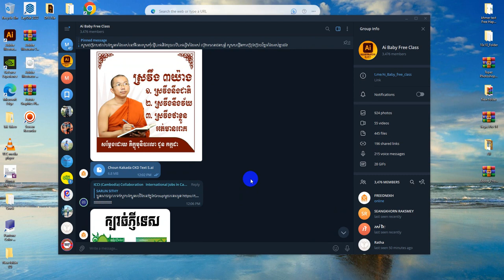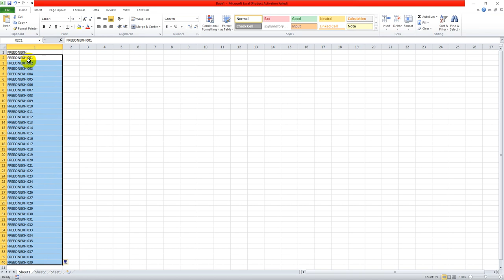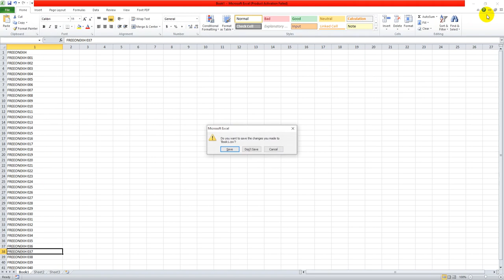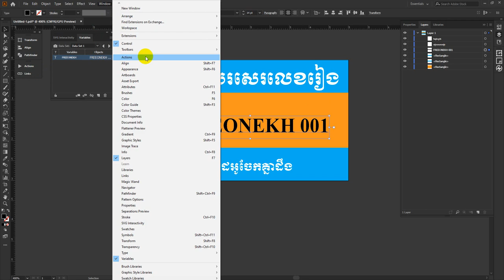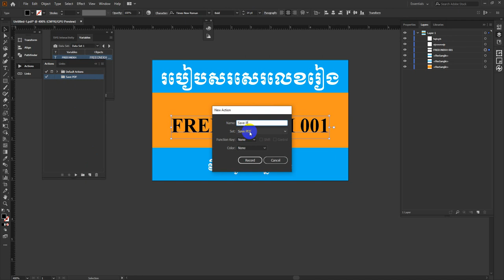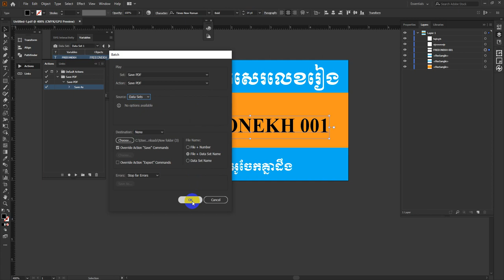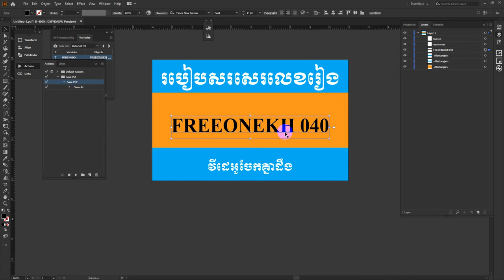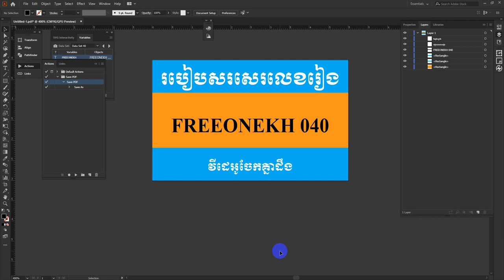Variables Adobe Illustrator CC 2020 Khmer-KH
សូមចូលទៅកាន់ទំព័រខាងក្រោម៖